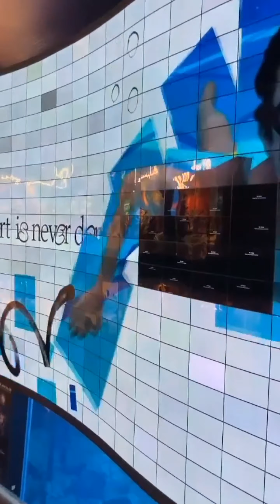Amazing Dubai in 4K